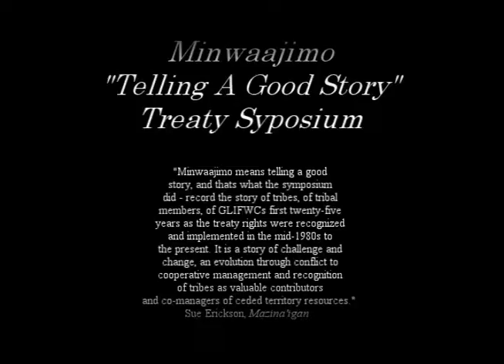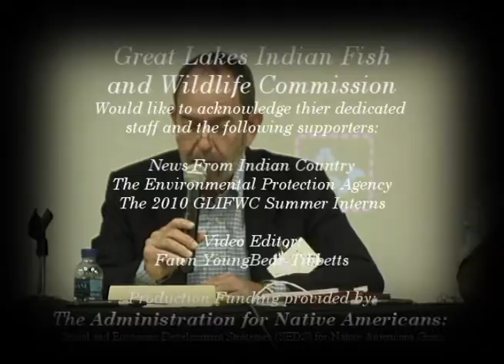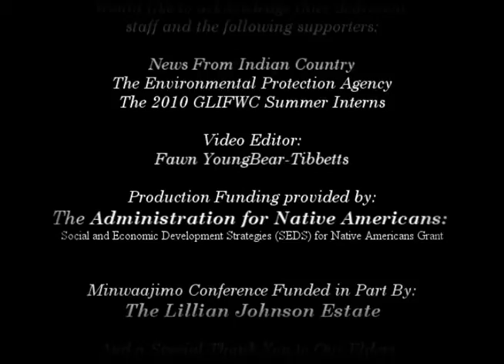Bruce Greene 2.wmv